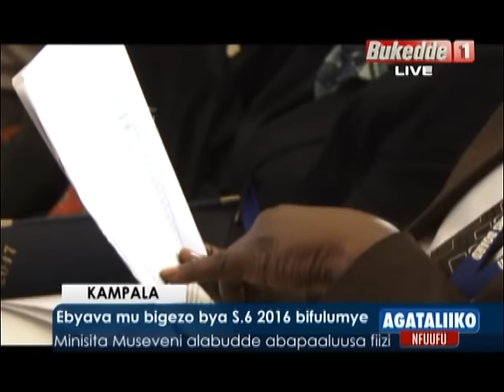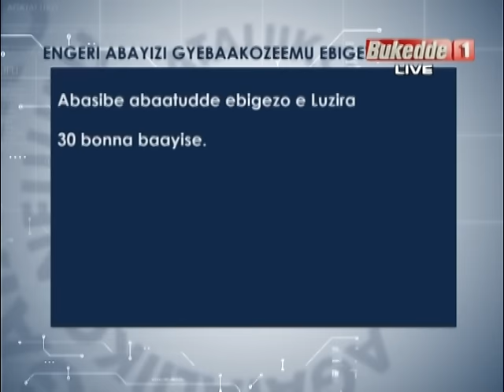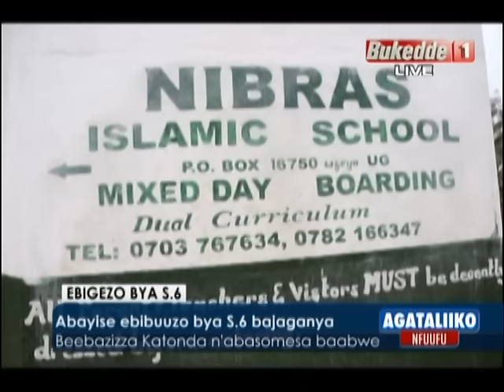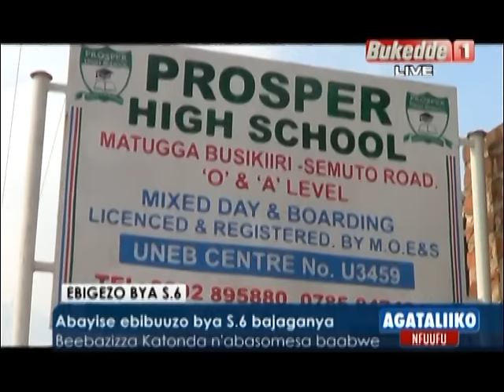Agataliiko nfuufu: Abayise bya S.6 bajaganya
AGATALIIKO NFUUFU 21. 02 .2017 UACE